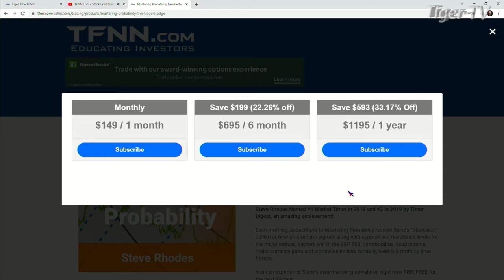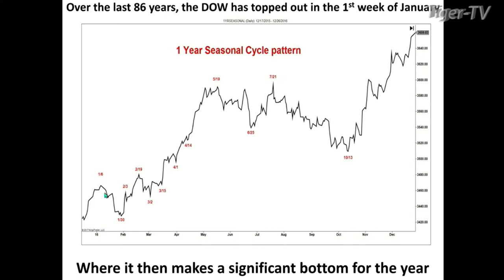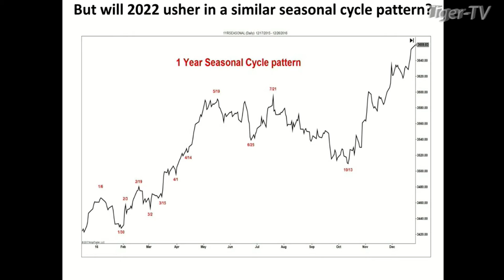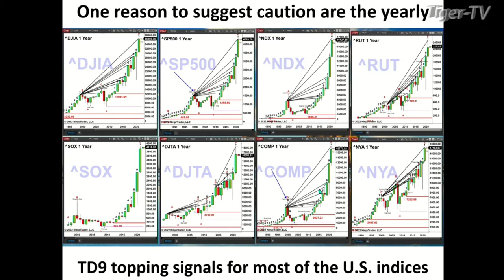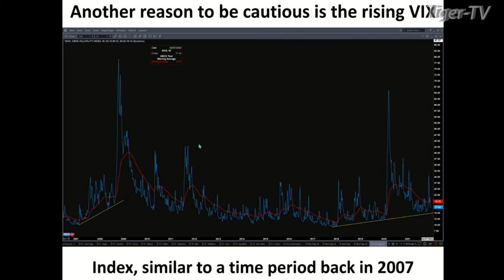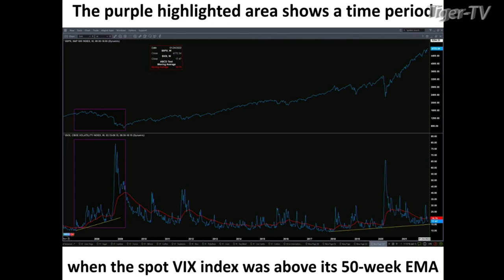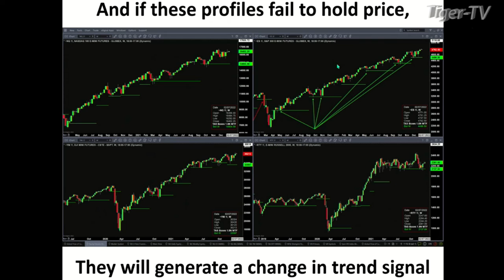December 13th, Steve Rhodes on The Tom O'Brien Show - 2022